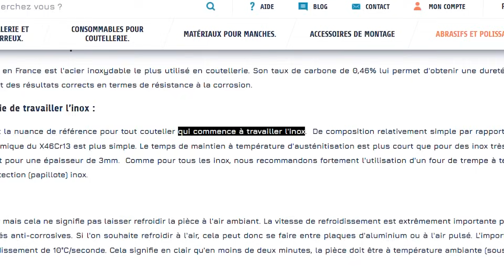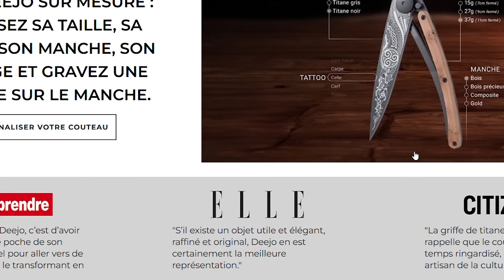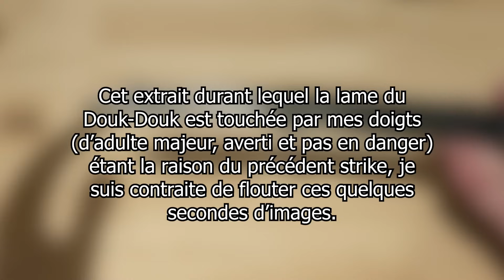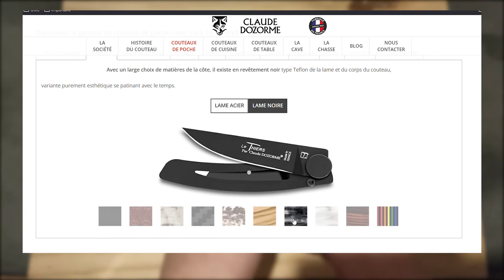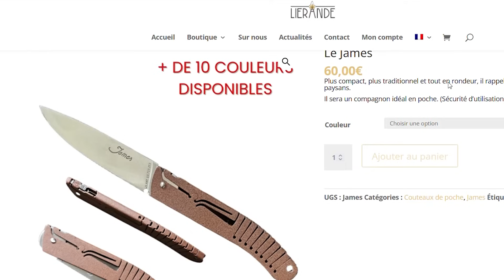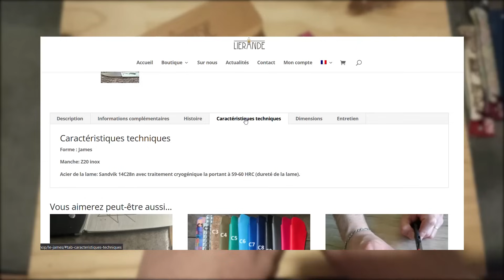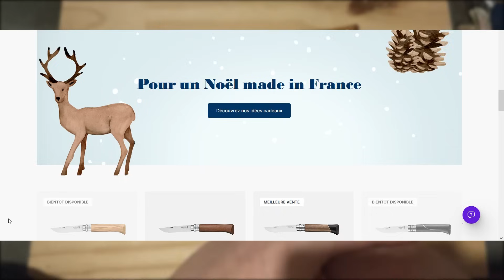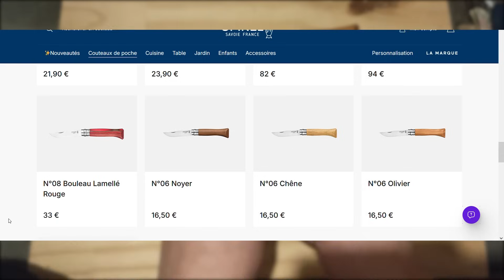DEEJO: loin d'être idéal ! - 4 couteaux MADE in FRANCE petit budget pour Noël !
Dans cette vidéo, on analyse de plus près deux éléments du couteau de poche Deejo: l'acier et le lieu de fabrication. Je vous propose quatre couteaux pliants 100% Made in France comme alternative, parfaitement adaptés à des budgets modestes.

Le Thiers par Claude Dozorme
Le James par Liérande
Le Thiers par Liérande
Opinel inox n°8 couleur
Opinel N°8 Atelier

00:00 - Introduction
00:25 - Deejo - Quel acier et où c'est fait ?
02:58 - Les alternatives fabriquées en France
10:39 - Conclusion

Merci pour votre fidélité ! J'espère que vous ferez bon accueil à cette vidéo à laquelle je réfléchis depuis des mois, et que ce retour inattendu vous fera autant plaisir qu'à moi.
Vous êtes 6837 à l'heure à laquelle je publie, merci !

Soyons transparents:
Certains couteaux montrés dans la vidéo ont été offerts, sans promesse de vidéo, et je bénéficie d'une liberté totale d'expression.

Si vous avez lu jusqu'ici, écrivez "vive les couteaux de Thiers" en commentaire !